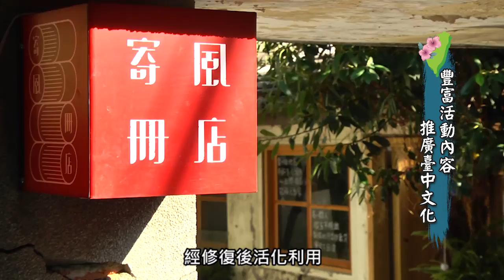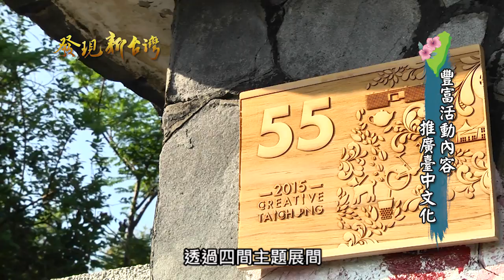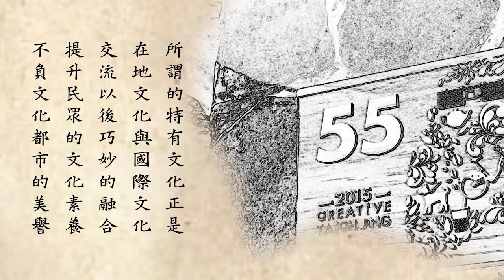0926 發現新台灣 臺中市政府文化局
臺中之美，將從特有的文化活動開始探索。2015年秋天，臺中市政府文化局藉由七個大型藝文活動來推廣臺中。